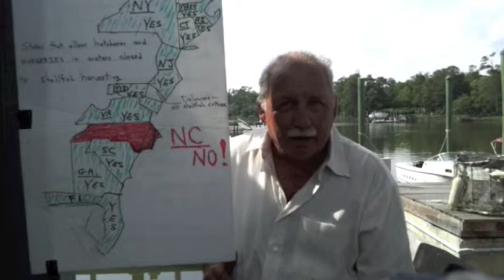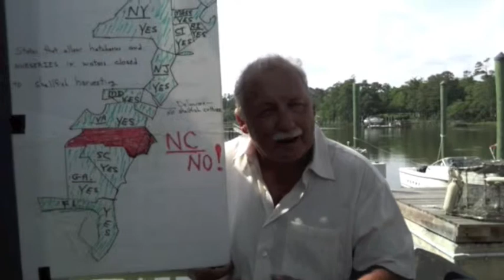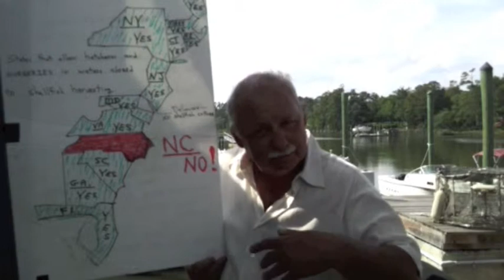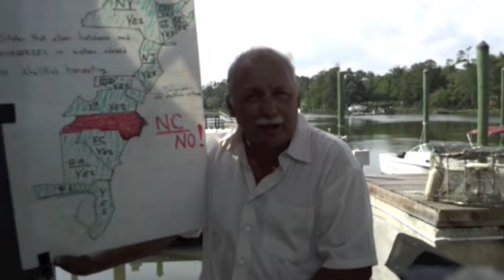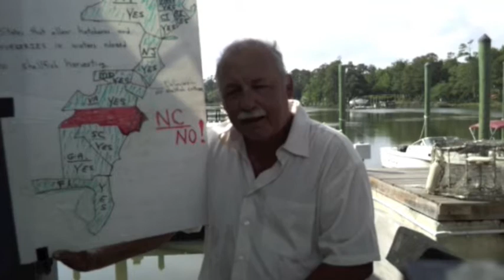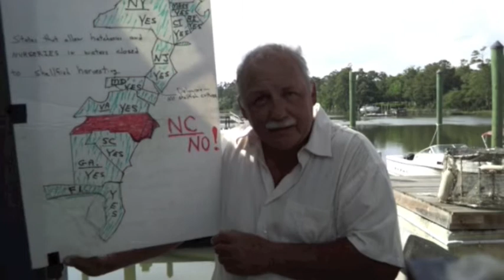NC Shellfish Culture... Stuck In Neutral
Time for NC to join the rest of the country in shellfish production...
Cutrrently being held up be NCDMF and NCMFC